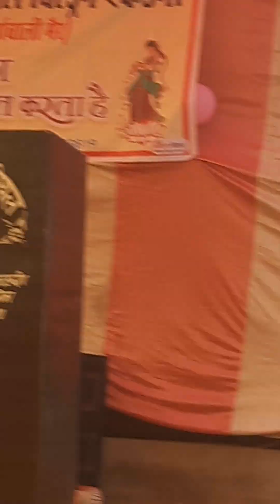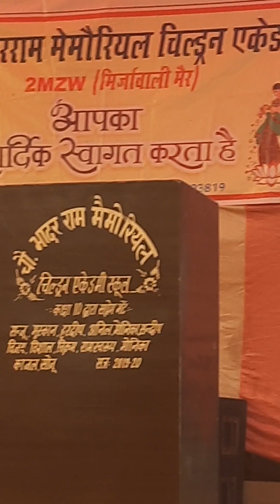साधारण संवाद के साथ एक बेहतरीन मैसेज साथ हास्य व्यंग्य भी